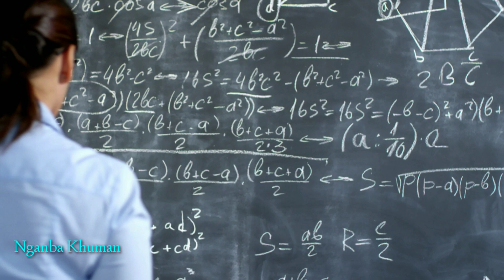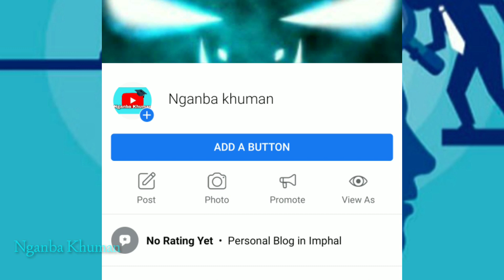Ngaklaba meeyoibagi wakhalon// Human psychology.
Meeyoibagi wakhalon (human psychology).
The information is based on the research perform by the psychologists.